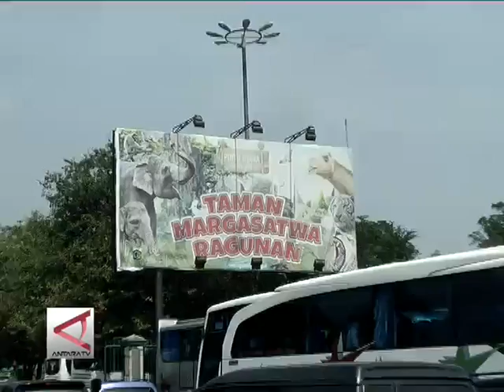Parade Kebun Binatang Ragunan